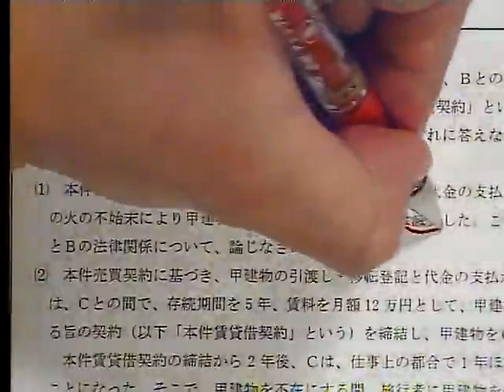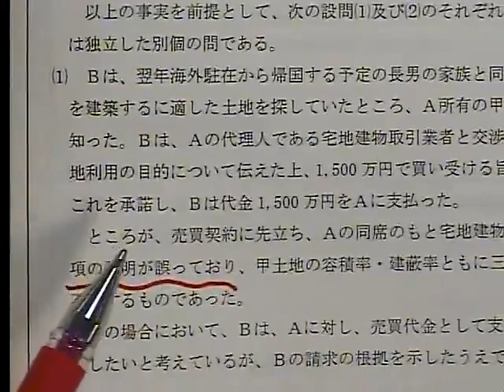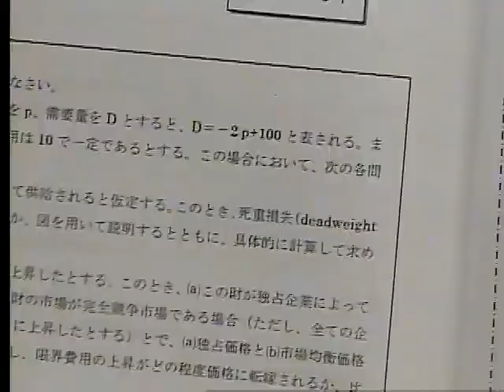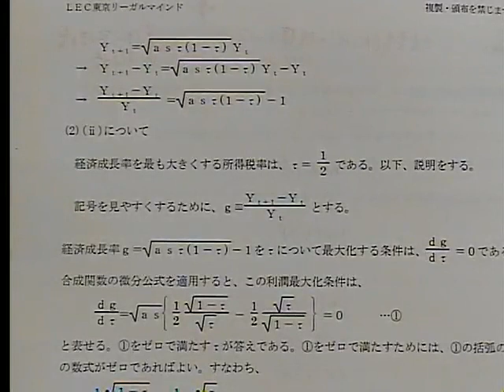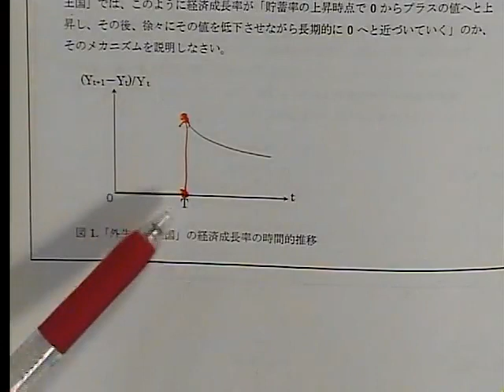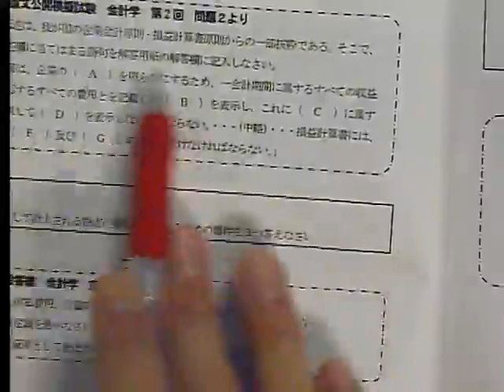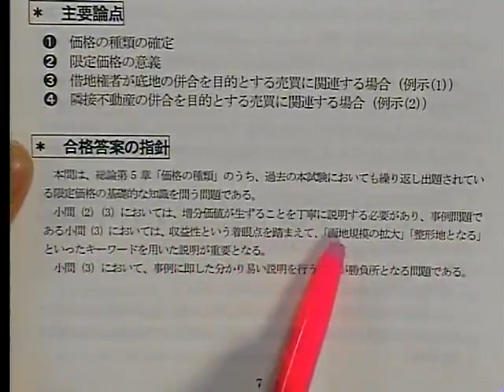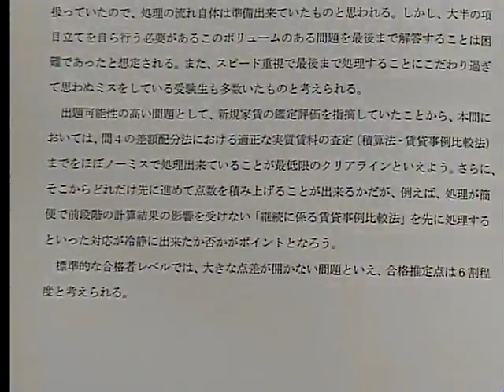【LEC不動産鑑定士】分析会「2018論文本試験を斬る！」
2018/8/10(金)に水道橋本校にて実施した、2018年(平成30年)不動産鑑定士論文式試験の分析会です。
LECの論文式担当講師陣が今年の本試験を一刀両断！
合否の分かれ目や難易度・合格ライン、LECの答練・模試などからのズバリ的中情報をもとに、様々な角度から解説していきます。
「論文受験生応援ページ」はこちら